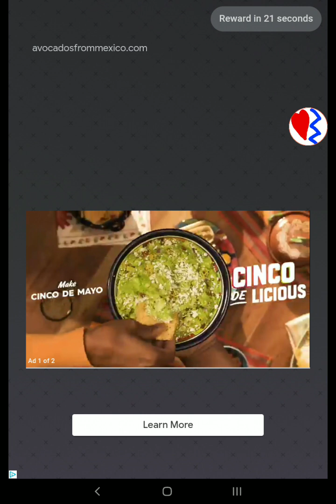the something!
i